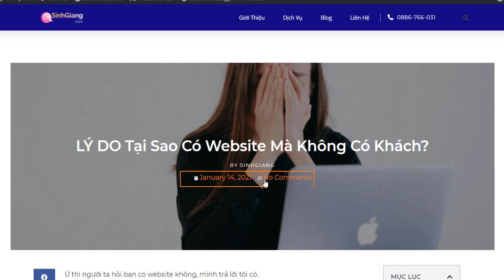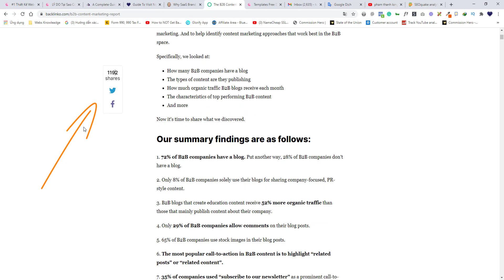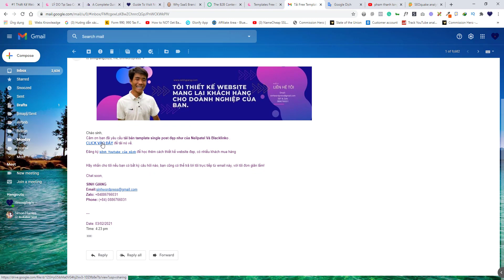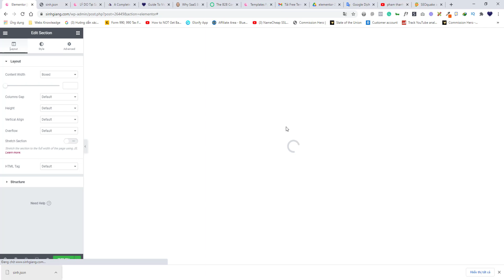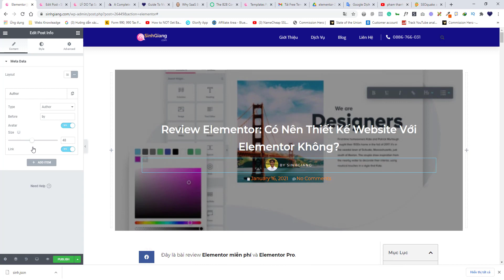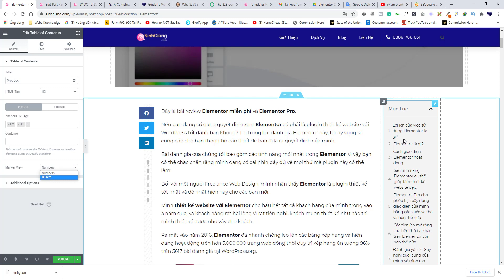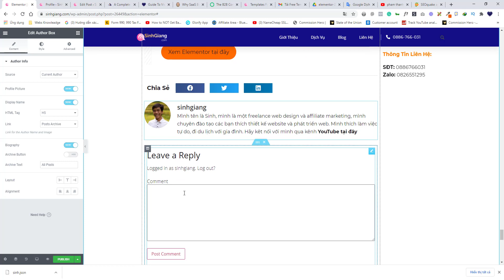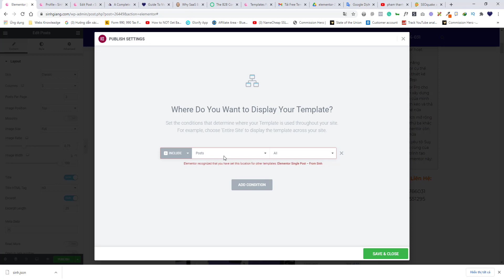Thiết kế MẪU BÀI ĐĂNG đẹp như chuyên gia bằng Elementor PRO (FREE Download)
Bạn muốn học cách thiết kế một bài đang mẫu chuyên nghiệp như một chuyên gia bằng Elementor PRO!

Trong video này mình sẽ hướng dẫn các bạn chi tiết từng bước thiết kế môt cái single post template rất chuyên nghiệp mà mình đã lấy cảm hướng từ 2 top SEO blog trên internet làm cảm hướng để thiết kế lên nó.

Mà các bạn biết đều tuyệt vời ở đầy là gì không? Đó là các bạn hoàn toàn có thể tải cái templete này về miễn phí.

TIMESTAMPS - Nội dung mình nói trong video.
00:00 Chào các anh chị và giới thiệu.
00:17 Những gì bạn sẽ được thực hành trong video này.
04:57 Cách tải teamplet single post về miễn phí 100%.
06:33 Cách mua Elementor PRO đẻ sử dung template đó.
07:09 Vào tạo Single Blog Post nhé.
08:50 Cách tải Single post teamplate lên website.
10:05 sửa màu hoặc xóa, thêm như thương hiệu của cty bạn.
20:41 Tối ưu trang trong điện thoại like a PRO (mobile responsive).
22:47 Các bạn đường quên đăng ký kênh của mình nhé.

Tại đây bạn sẽ được học cách thiết kế website đẹp, chuẩn SEO và chạy nhanh trên Google.

#3: Đẹp.